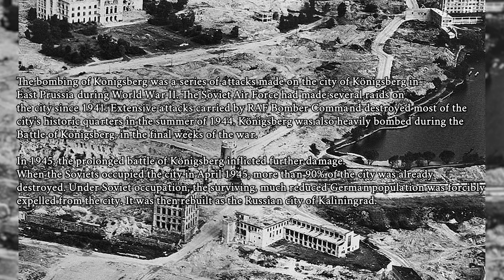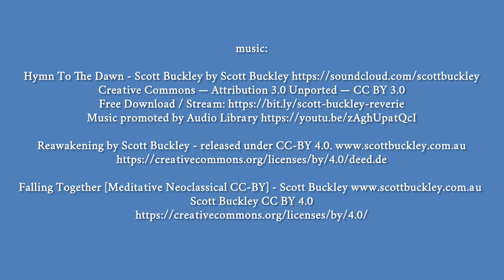The old Königsberg / now Kaliningrad, part 2 🇷🇺 🇩🇪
Königsberg: Architektur aus deutscher Zeit

KÖNIGSBERG in 144 Bildern

Reise durch KÖNIGSBERG und das nördliche OSTPREUSSEN

Reise nach Königsberg: Spurensuche von Litauen in das nördliche Ostpreußen

🎵 Hymn To The Dawn [Ambient Orchestral CC-BY] - released under CC-BY 3.0.